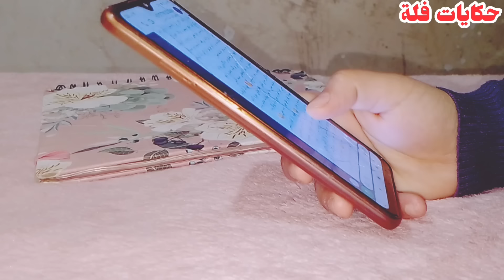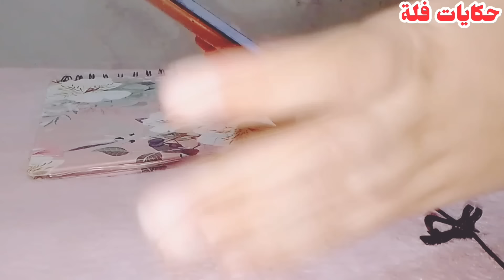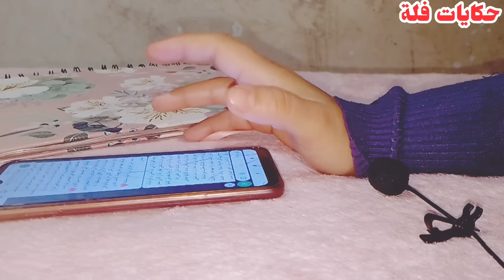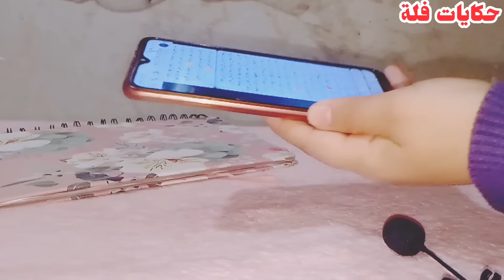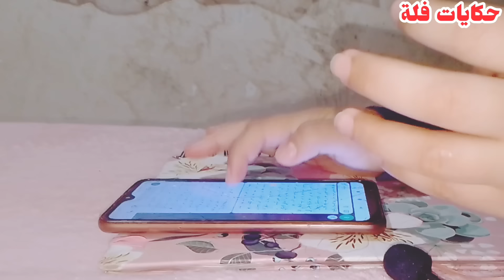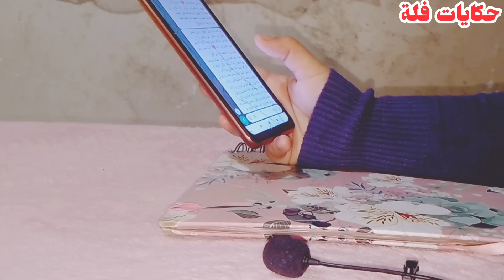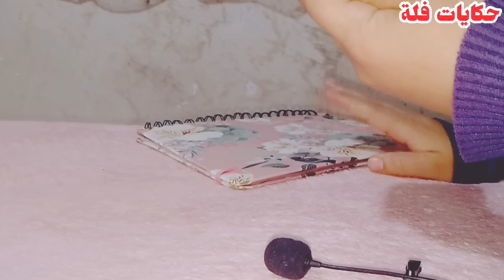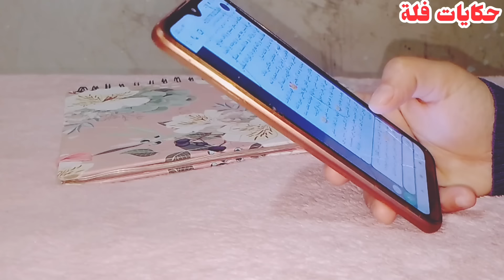طيبت قازان شربة اول رمضان وكونجليتو💔ردة فعل زوجي...بنتي كان سبب في قت/لها.راقي ڨزان حذاري.....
حكايات فلة قصص_واقعية قصص لارسال القصص عبر الواتساب فقط 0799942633